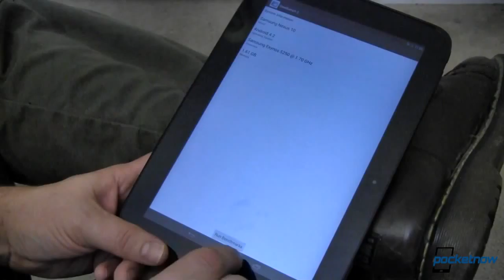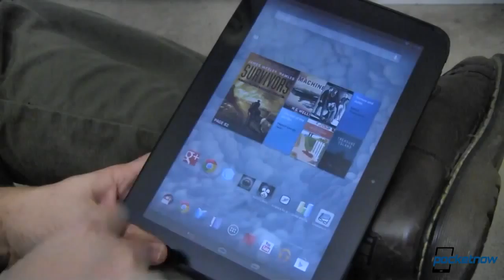Nexus 4 Review, Microsoft and Kindle Phone, Apple Maps Shake ups & More Pocketnow Daily